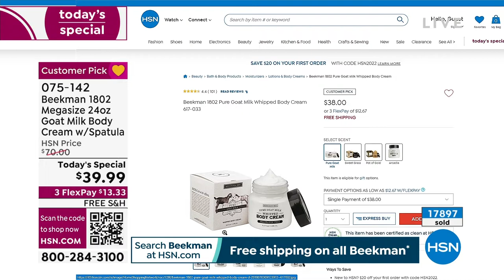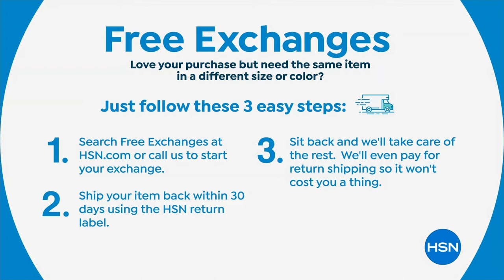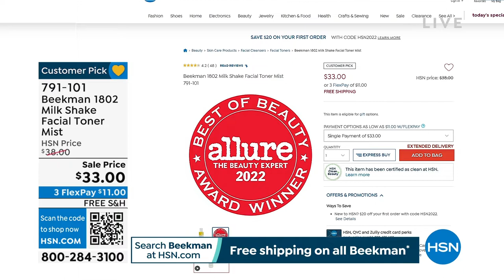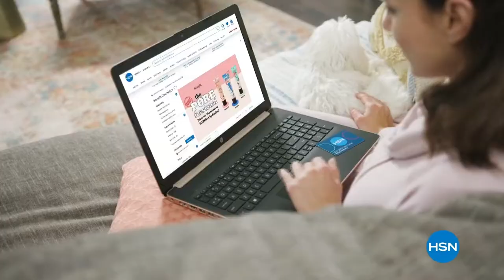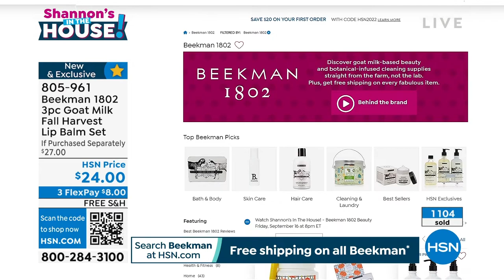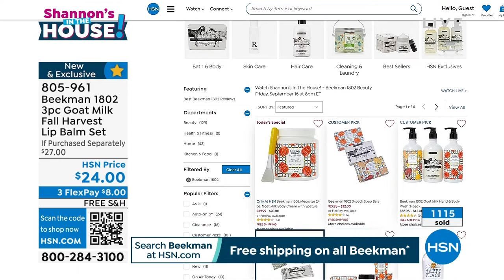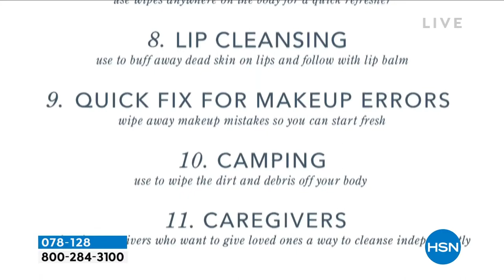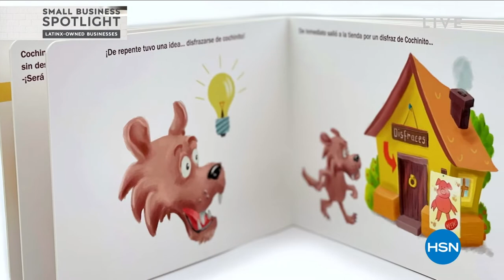HSN | Shannon's In The House! - Beekman 1802 Beauty 09.16.2022 - 08 PM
Shop Beekman 1802 Beauty and discover the soul-soothng properies of pure goat milk-based self-care.